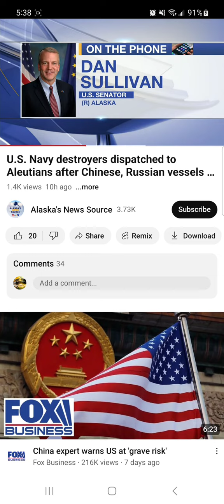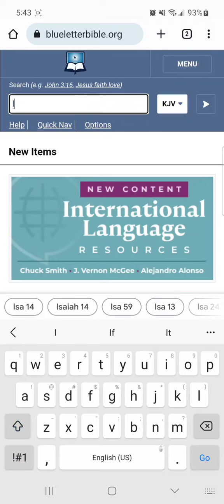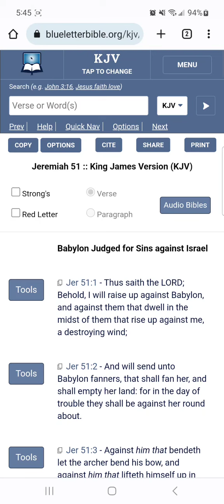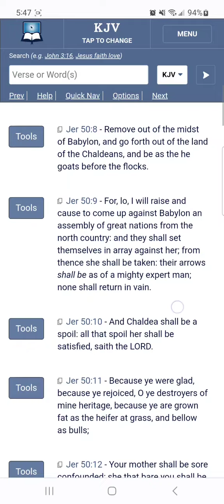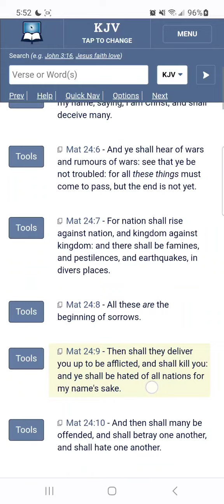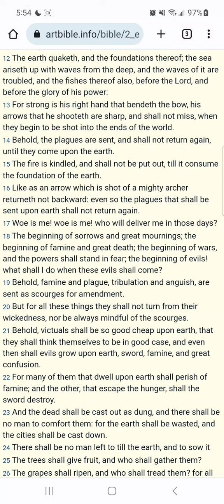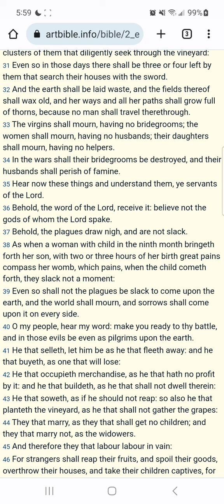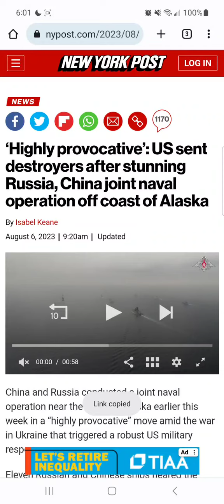Rumors Of Wars - Magog & Moab Has Joint Naval Operations Near Coast Of Alaska Provoking US